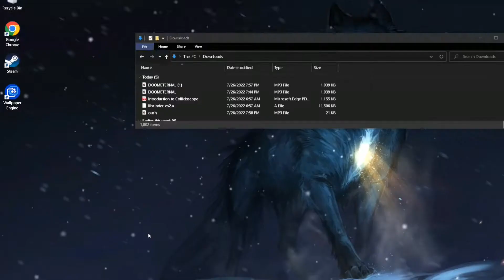Roblox removed the oof sound but..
I will not let this happen!